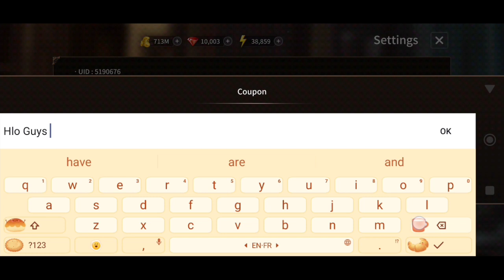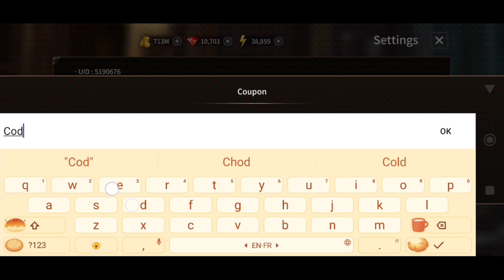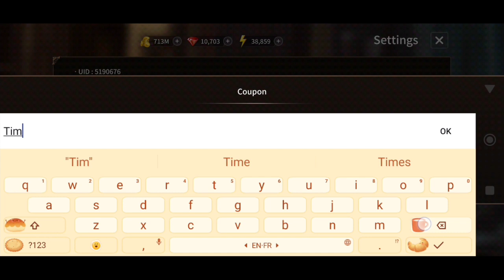NEW SWORD MASTER STORY COUPON CODES 19 JANUARY 2024 || SMS CODES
Note-